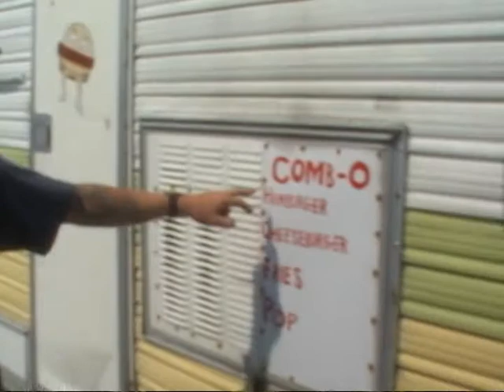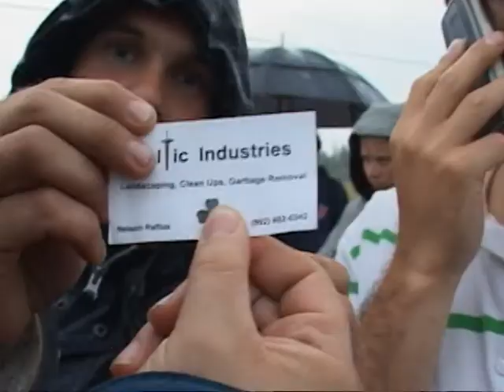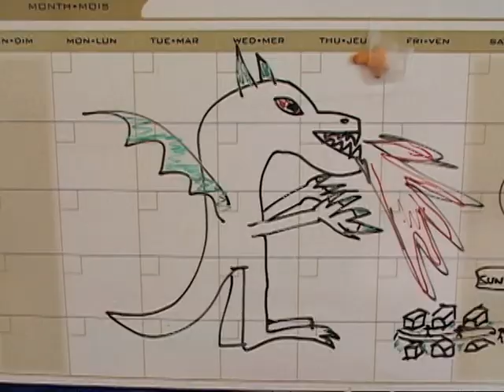Trailer Park Boys Season 7 Special Features - Crew Moments